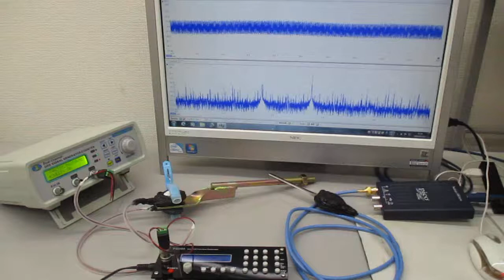超音波の相互作用をコントロールする技術（超音波システム研究所） Ultrasonic-labo